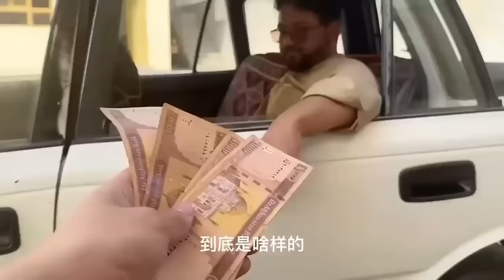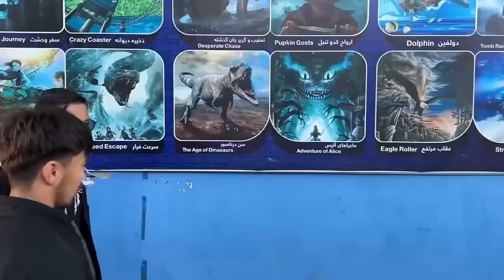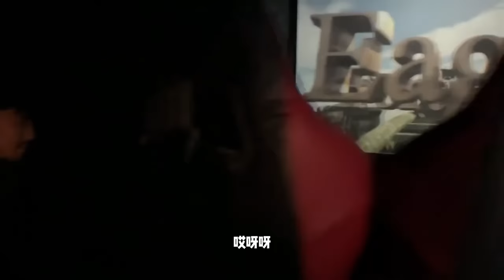锋哥亲自办理阿富汗营业执照，副校长做担保有保障，从此开启阿富汗贸易市场！【藏锋Kevin】